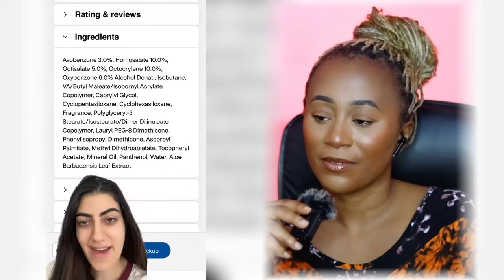Nara Smith And Her Husband Under The Heat For Making Sunscreen From Scratch - Viral Video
NARA SMITH AND HER HUSBAND UNDER THE HEAT FOR MAKING SUNSCREEN FROM SCRATCH -      People Are Coming For Nara Smith And Her Husband For Making A DIY Sunscreen, Cosmetologist, Dermatologist, Influencers And Concerned People Have A Lot To Say About This And Are Strongly Against The Idea Of People Making A DIY Sunscreen.